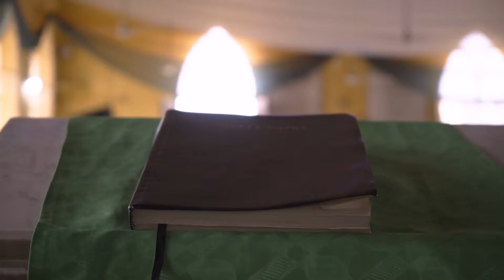Olurapada (official video) - Minfaowolabi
Morakempire present Minfaowolabi with Olurapada from his first debut Album title Omo Ologo

pre-order "Omo Ologo" by minfaowolabi and get "Olurapada"

follow minfaowolabi/Morakempiremusic